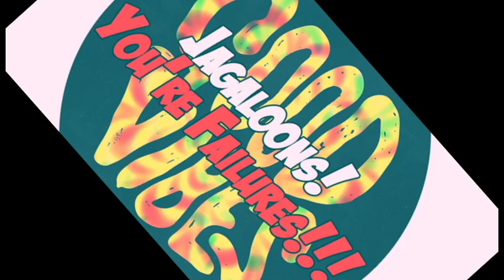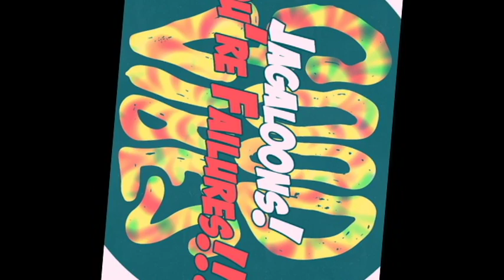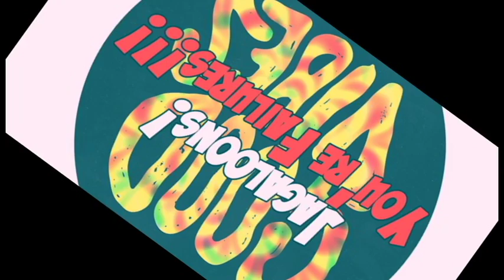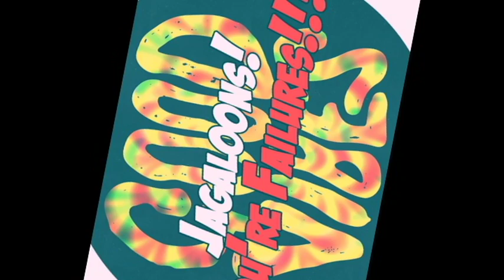Good Vibes Instrumental Produced by Jagaloons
This is my first attempt at a beat video. This was actually just an experiment, but it came out not so bad so I decided to upload it to be able to track my progress. More videos and music are to come in the very near future.